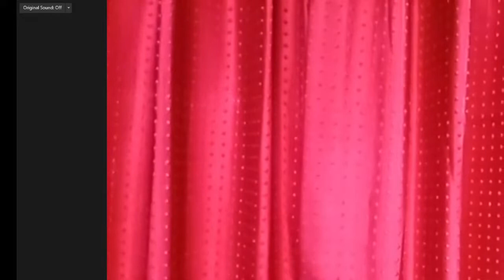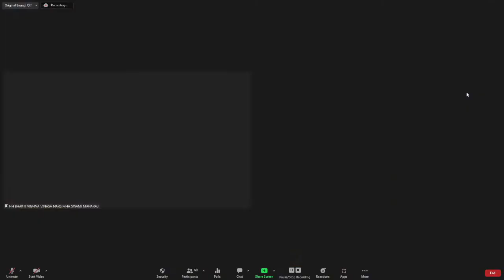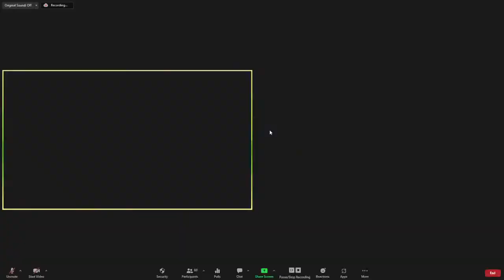BVV Narasimha Swami, The Nine Processes of Devotional Service (6), Shantipur, 24.9.2022 (Eng|हिन्दी)